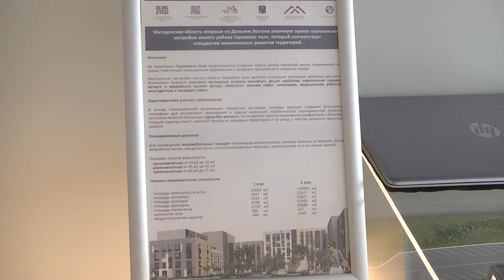Гороховое поле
Магадан 2021